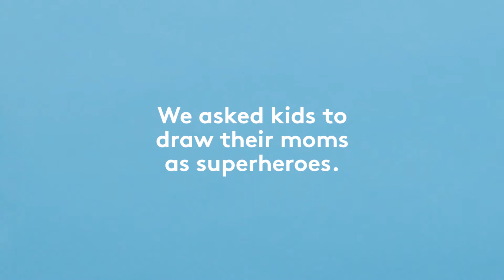We Asked Kids to Draw Their Moms as Superheroes | Kids Know Best | Real Simple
We all know that moms are superhuman. What other person on the planet can make three different breakfasts (because someone doesn’t like cereal and someone else won’t touch an egg), find lost sneakers, remember to pack gymnastics leotards, get everyone to school on time, and still show up at the office with mascara and a bra on? If you are a parent, you are already a hero in our book. You rescue children at the tops of slides and leap over LEGO structures in a single bound! But in case you need reminding, we asked several kids to draw a picture of their moms as superheroes. And, well, because not every child masterpiece is, um, perfectly easy to interpret, we asked the kids to explain them—to their own moms. What kinds of superpowers were on display? A supermom who shoot stars at bad guys! A supermom with telekinesis! A supermom with “love powers, hug powers, and ‘come here’ powers”! A supermom who makes marshmallows float up into her kid’s mouth! (Hey, wait a second…) We found out that kids think their moms are strong—especially after they have their coffee—smart, and beautiful. Then we let those strong, smart, and beautiful moms have the last word, asking each of them what their kids’ superpowers would be. “Understanding how other people feel,” “Being really good at finding things,” “Making other people happy,” and “Anticipating what you want before you know you want it,” were just a few. We wonder where they got it from?

Real Simple Magazine is published by Time, Inc.